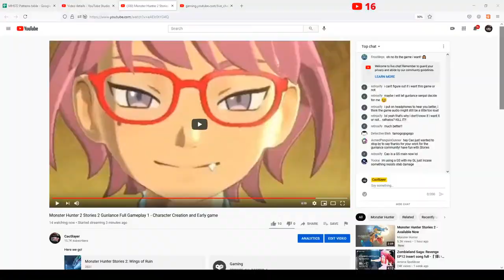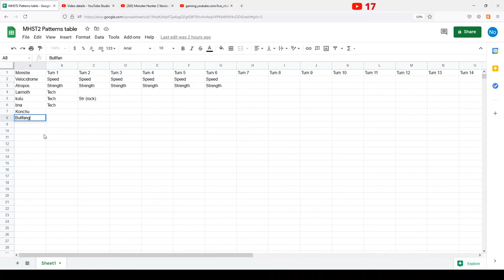Monster Hunter Stories 2 Gunlance Full Gameplay 1 - From Character Creation to Bulldrome